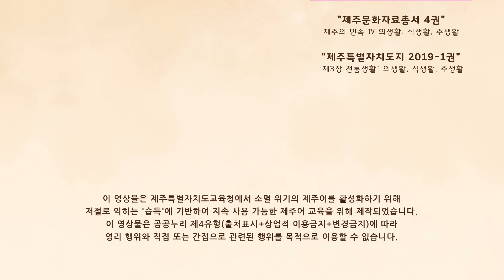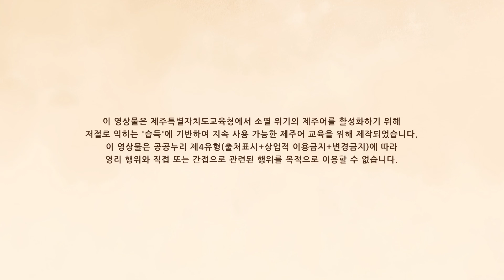2020 들엄시민 제주어 애니메이션 5편 '주생활' : 성읍민속마을 _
2020년도 들엄시민 제주어 애니메이션 5편 - '주생활'
○ 일상에서 친숙하게 제주어 원음을 습득할 수 있는 환경을 제공하여 지속가능한  제주어 교육 및 계승 기대
○ 제주인의 삶을 제주어로 나눔으로써 제주이해, 바른 인성 및 창의력 함양
○ 제주어 사용 환경조성 및 기회확대를 통하여 유ㆍ초ㆍ중ㆍ고등학생 뿐만 아니라, 제주도민의 제주어에 대한 관심 및 애정 유도, 제주어 보전에 기여